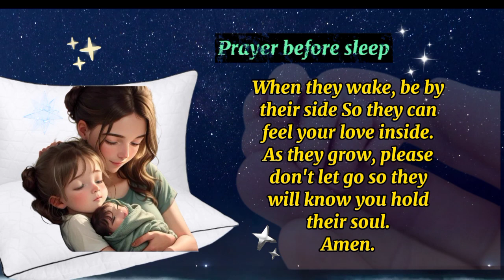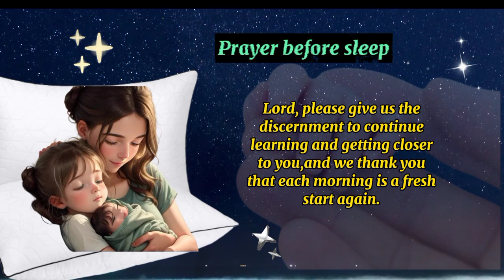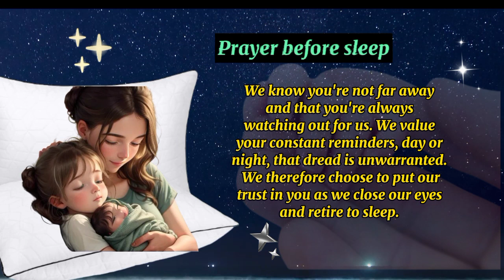Prayer Before Sleep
Why should we, parents teach or train our children to pray?
There are plenty of reasons to assist our kids in choosing their prayers. Establishing prayer patterns is the duty of the Christian parents, and night time prayers are the ideal place to start. Praying will help our kids realize that no one is perfect and that God has a plan for their lives. When our kids require punishment, the best course of action is prayer. By praying, they can learn that God is aware of their shortcomings and has a purpose to save them.